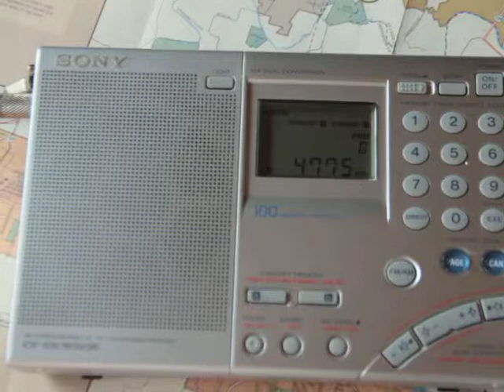4775 kHz Congonhas (Congonhas)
19:45 UTC
PWR 1 AZ ND
TX Congonhas
PY4004SWL